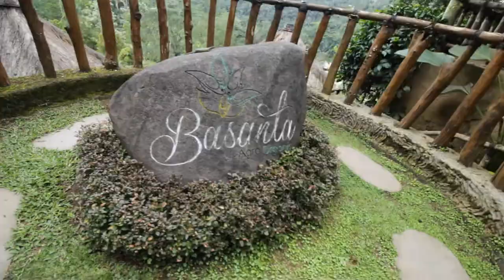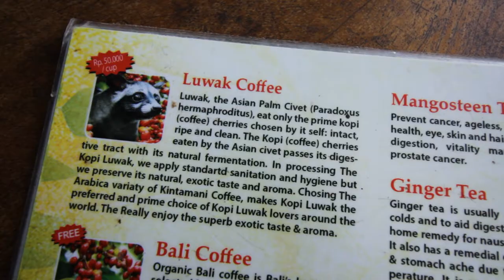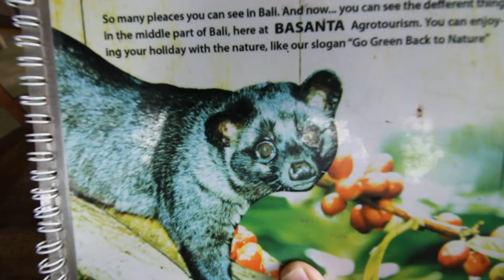Drinking Cat Poop Coffee in Bali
We try the famous kopi luwak coffee of Bali; a brew that's made from a bean that's been digested by the kopi luwak cat.  It's affectionately called the 'cat-poo-ccino'.'

It's the same coffee made famous by the movie 'The Bucket List.'

I’m Thom Gibson.

🍎 I teach middle school math, robotics, a high school YouTuber elective, creator of the 'Stories from the Classroom' Podcast and the Books & Beef Jerky Bookstagram, and learner of Mandarin and Brazilian Jiu Jitsu,.

🎥Video, 🎤Podcasting, & 💻Computer Equipment I use